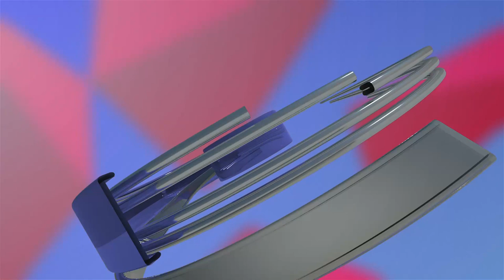ਲੁਟਾਂ ਖੋੁਹਾਂ ਦੀ ਵਾਰਦਾਤਾਂ ਰੋਕਣ ਲਈ ਧੁਰੀ ਪੁਲਿਸ ਮੁਸਤੈਦ ਸਾਰੇ ਏ. ਟੀ. ਐਮ ਕੀਤੇ ਚੈਕ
ਲੁਟਾਂ ਖੋੁਹਾਂ ਦੀ ਵਾਰਦਾਤਾਂ ਰੋਕਣ ਲਈ ਧੁਰੀ ਪੁਲਿਸ ਮੁਸਤੈਦ
ਸਾਰੇ ਏ. ਟੀ. ਐਮ ਕੀਤੇ ਚੈਕ,ਕੈਮਰੇ ਚਾਲੂ ਕਰਨ ਦੀ ਕੀਤੀ ਅਪੀਲ